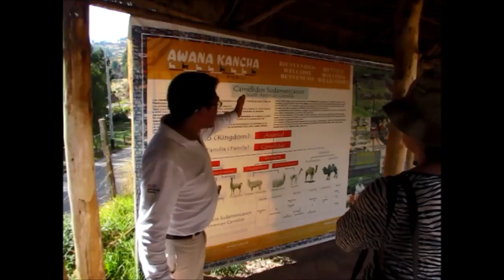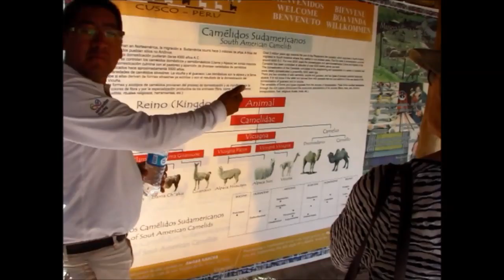Awanacancha Pisaq market ruins and Ollantaytambo fortress